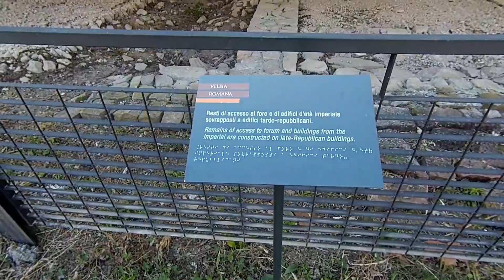Visita a Velleia Romana